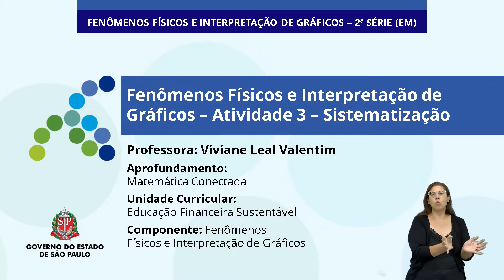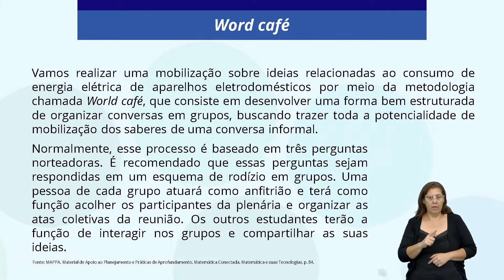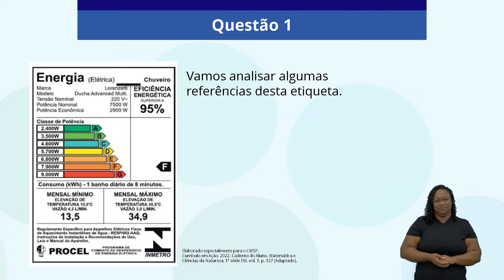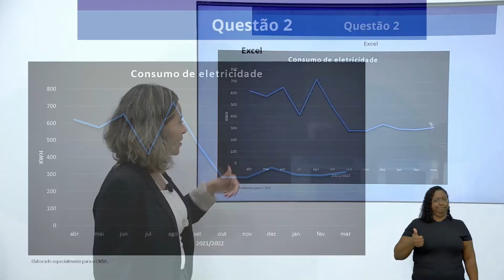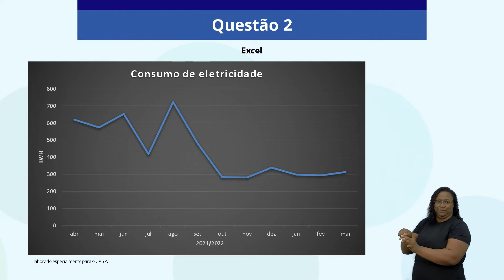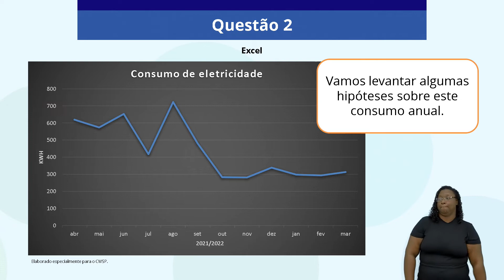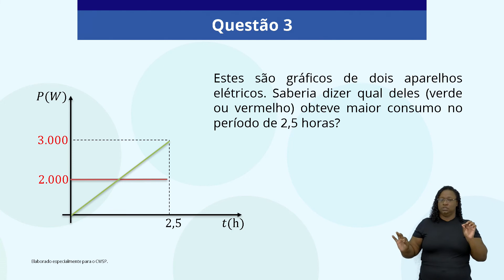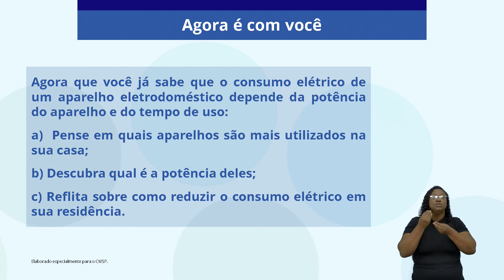02/06/22 - Fenômenos Físicos e Interpretação de Gráficos - Atividade 3: Sistematização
Docente Estúdio: Viviane Leal Valentim
Moderadora: Roberta Mastrochirico